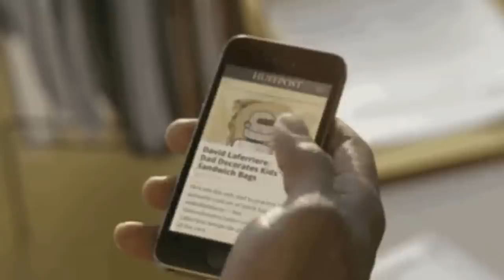Preparan el Retiro de Pedro Sola de Ventaneando a Causa de su Senilidad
Los 72 años de edad ya le pesan a Pedro Sola. Su mente ya no retiene y ya dejó de ser gracioso para los directivos de Tv Azteca, pues estuvieron cerca de perder una campaña publicitaria millonaria debido a la sinceridad del comentarista de espectáculos, quien fue castigado sin goce de sueldo tras mostrar el asco que le dio una cerveza que anunciaba.